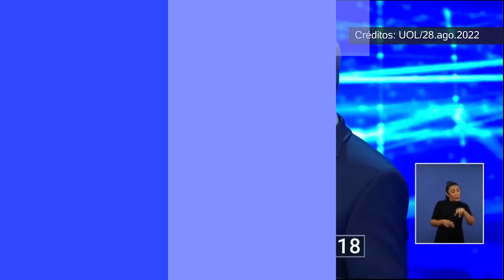Ciro no debate: Papai Noel, renda mínima e cuidado com bolso; o que o candidato falou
O primeiro debate entre os candidatos a presidente da República rendeu gafes e memes: ironia sobre viagem a Paris, mulher que vira onça, mulher que arruma a casa e "cidadão comum" milionário. Promovido pelo UOL, Folha de S.Paulo, Band e TV Cultura, o debate contou com a participação dos candidatos mais bem colocados nas pesquisas.